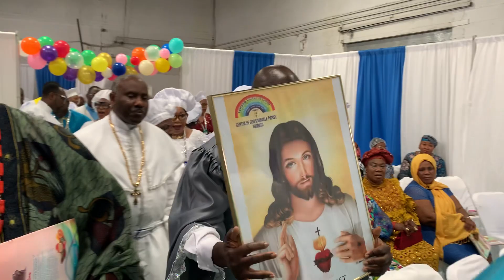CCC CENTRE OF GOD MIRACLE PARISH ADULT HARVEST 2023,TORONTO CANADA